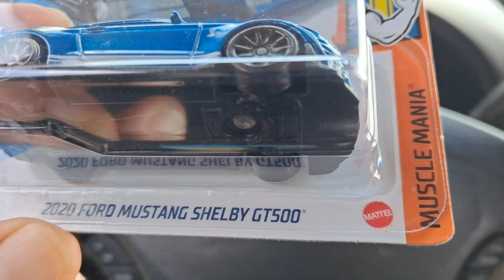'20 Ford Mustang Shelby GT500 by Hot Wheels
"The Lost Files of 2021"